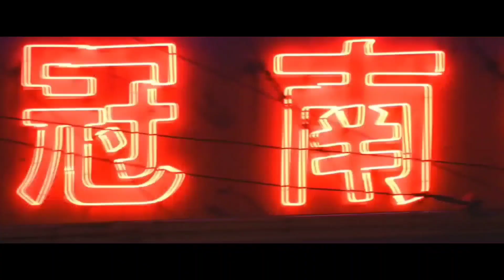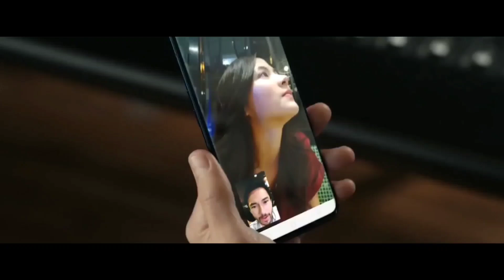DARI TEMENAN SAMPAI KEPELAMINAN - alur cerita film friendzone 2019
Judul Film = FRIENDZONE

film ini mengisahkan kepada dua sahabar yang keduanya memiliki perasaan namun harus terhalang friendzone selama puluhan tahun.

akankah mereka akan menikah setelah penantian 10 tahun. temukan jawabannya didalam video.